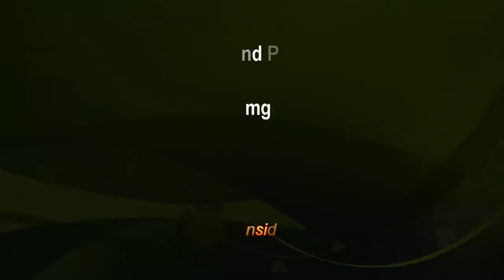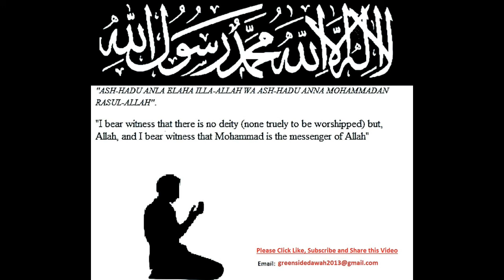Bangla Lecture: Trials and Punishment of the Grave